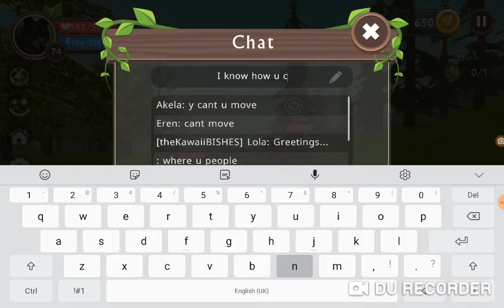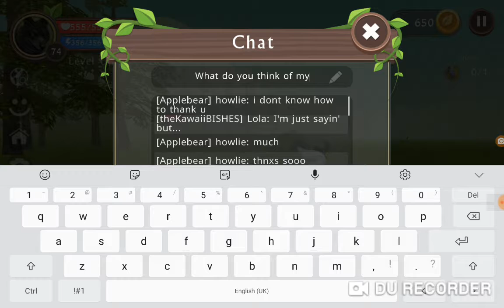Dressing up as a demon to see what people think!|Wildcraft|Wild plains